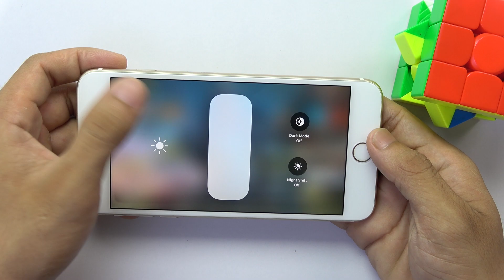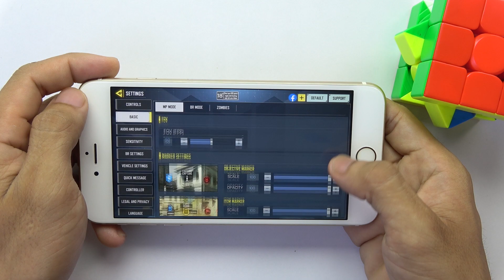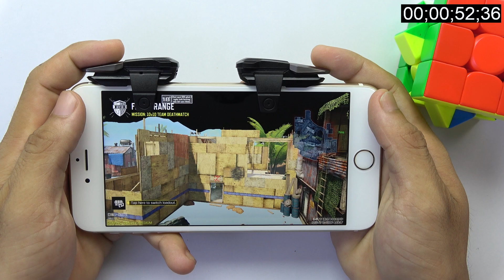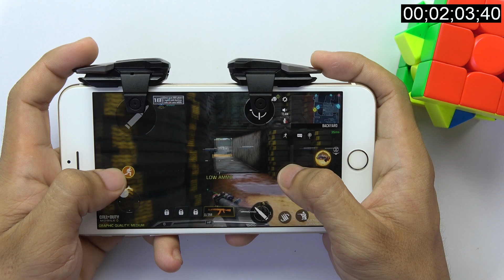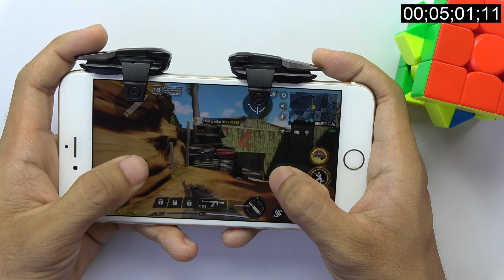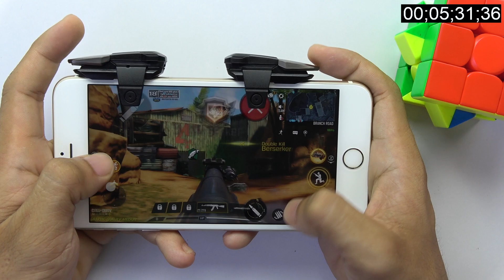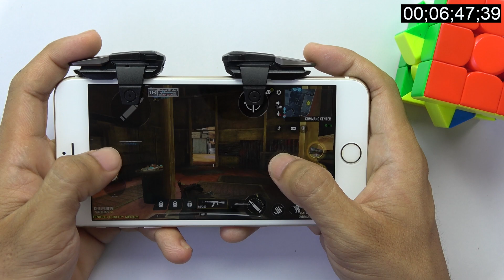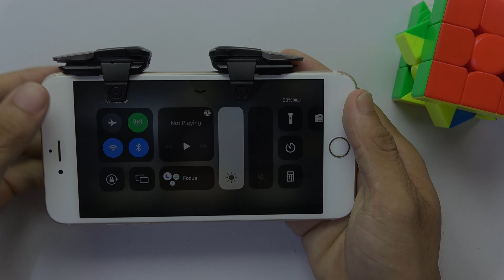Test game Call of Duty Mobile On iPhone 6s Plus 2024